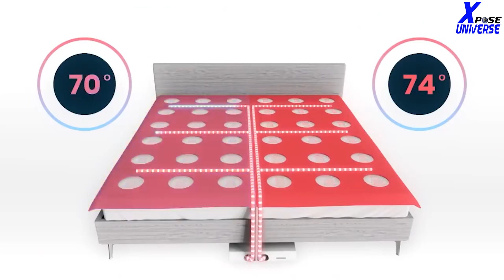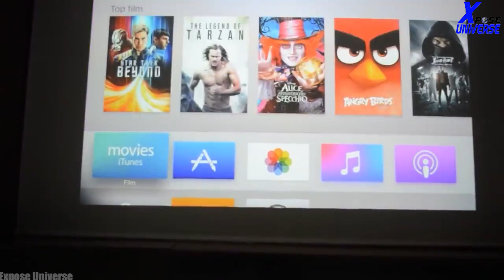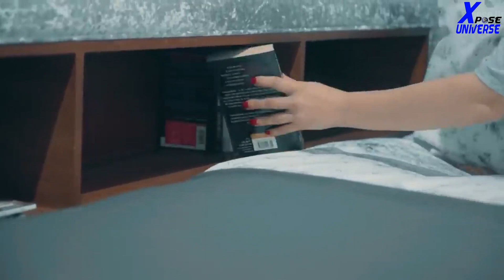INCREDIBLE BEDS THAT ARE ON ANOTHER LEVEL In Urdu/Hindi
►Topic